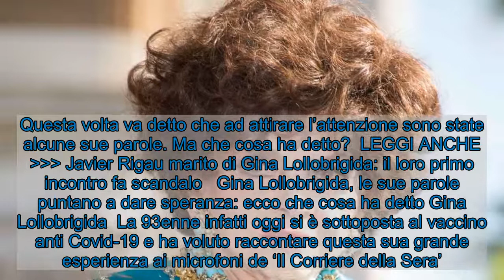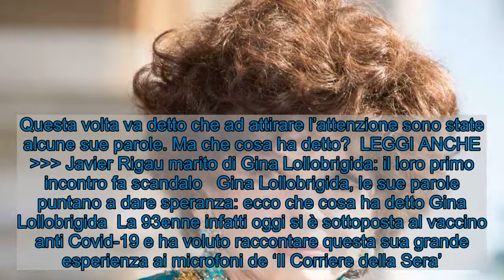Gina Lollobrigida, le sue parole danno speranza: ecco cosa ha detto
Gina Lollobrigida ha voluto lanciare un messaggio di speranza. Ma che cosa ha detto? Le sue parole non passano inosservate.     Gina Lollobrigida è senza alcun dubbio una delle attrici che ha fatto la storia del nostro cinema. Tanti i film a cui ha partecipato e che l’hanno fatta amare e apprezzare in tutto il mondo. Nell’ultimo periodo però la donna è balzata agli onori delle cronache per la storia giudiziaria che vede protagonisti lei e Andrea Piazzolla. Questa volta va detto che ad attirare l’attenzione sono state alcune sue parole. Ma che cosa ha detto?  LEGGI ANCHE  Javier Rigau marito di Gina Lollobrigida: il loro primo incontro fa scandalo   Gina Lollobrigida, le sue parole puntano a dare speranza: ecco che cosa ha detto Gina Lollobrigida  La 93enne infatti oggi si è sottoposta al vaccino anti Covid-19 e ha voluto raccontare questa sua grande esperienza ai microfoni de ‘Il Corriere della Sera’. Le sue parole hanno voluto lanciare un motivo di speranza e di coraggio. Ma che cosa ha detto? La Lollobrigida, che non è certo una che non dice quello che pensa, ha voluto dunque dire la sua su tutta la questione. Giusto entrare nel dettaglio e analizzare il tutto.    LEGGI ANCHE  Andrea Skofic, figlio di Gina Lollobrigida: rapporti tesi e vicende legali  “Ammetto che ero arrivata un po’ prevenuta. Mi sono meravigliata e devo dire che questo vaccino per il Covid-19 della Pfizer non mi ha procurato nessun dolore. Ed è per questo che voglio lanciare un messaggio: non bisogna avere paura e vaccinarsi è un ottimo modo per dimostrare che siamo uniti. Io, lo dico in questo momento difficile, voglio vivere. E poi devo lavorare. Ho ancora delle sculture da finire“, queste le sue parole, che diventano un vero e proprio messaggio di speranza in un periodo complicato come quello che si sta vivendo.